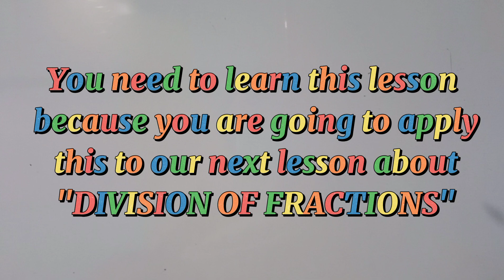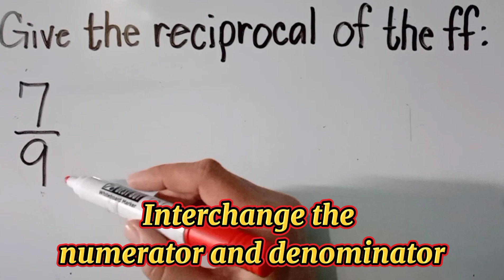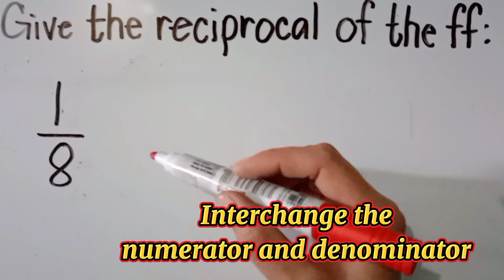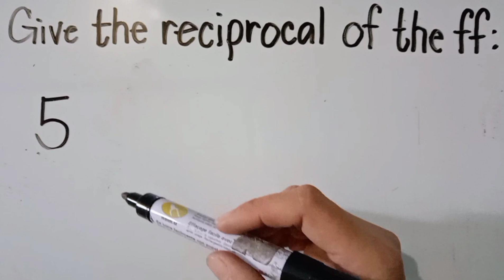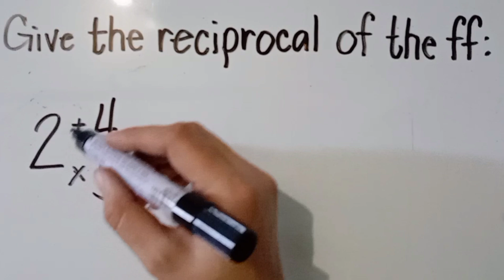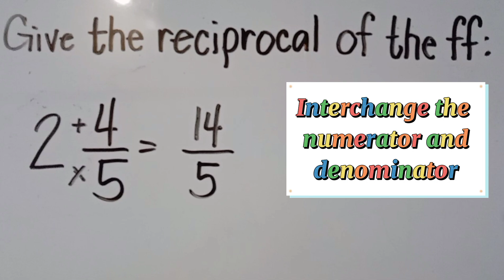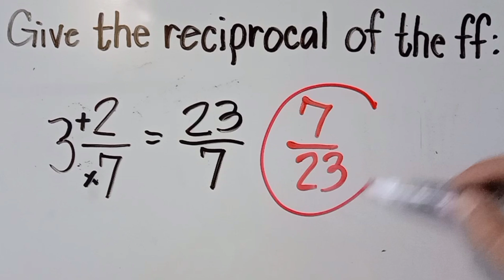Reciprocal of Fraction